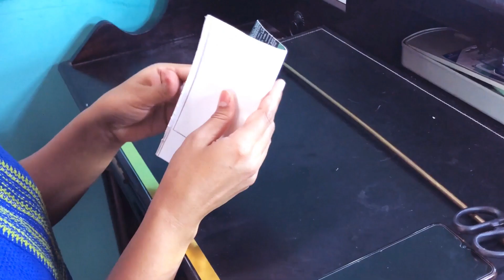Make Your Own Phone Holder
Having trouble with holding the phone while taking classes online? Here is a DIY trick to keep your phone steady throughout the lecture.